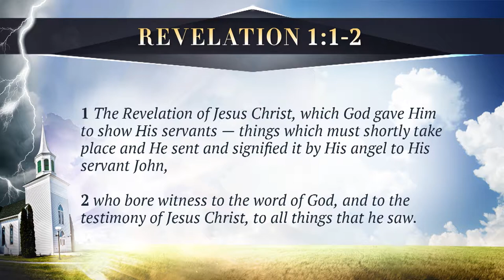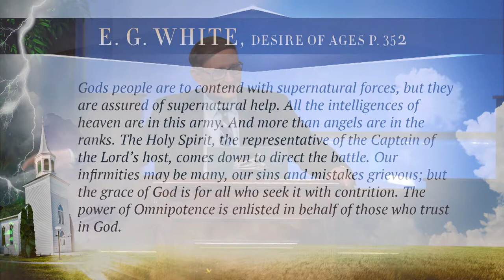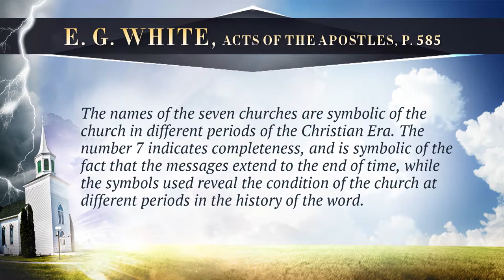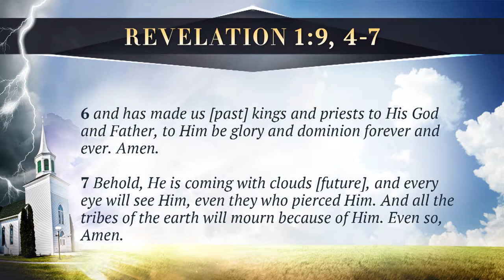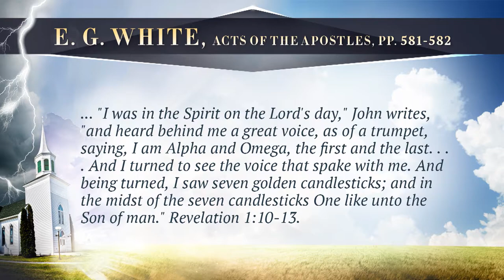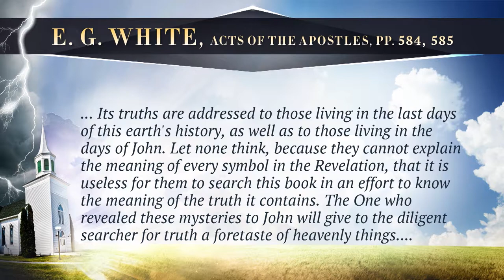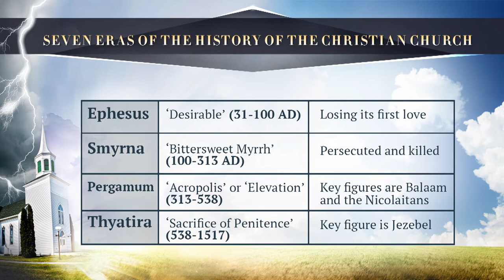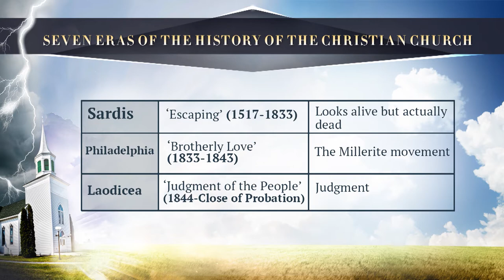1. Introduction to Revelation 1-3 - Pastor Stephen Bohr - Trials And Triumph